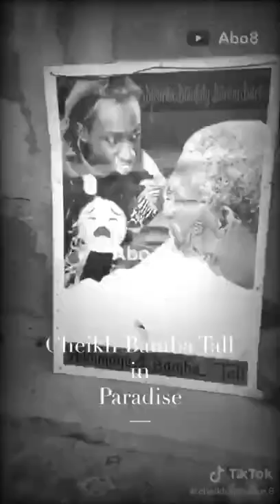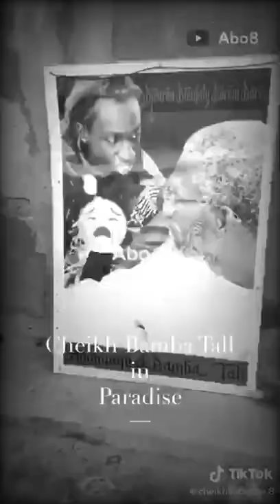Pape Diagne ( Amadoa min zikroulah) tex talilf marssiya Cheikh mouhamadou bamba tall🙏🏽Rip😭